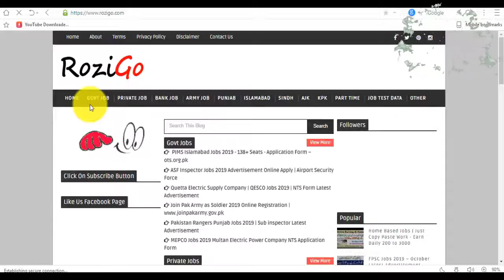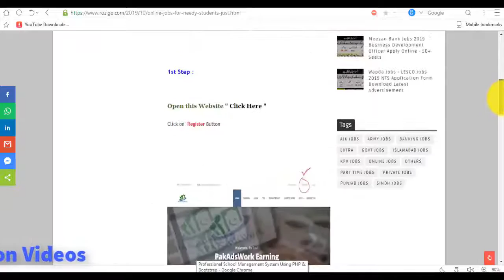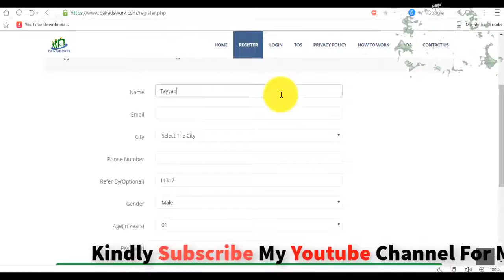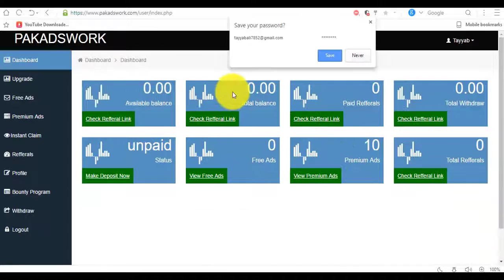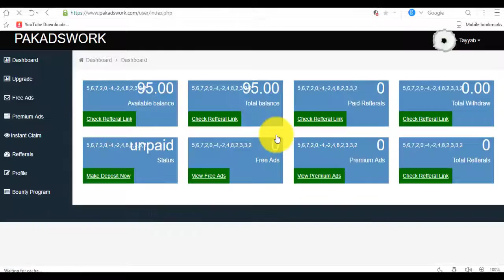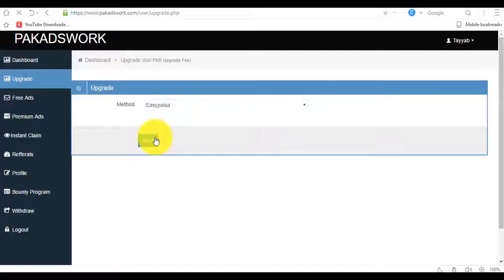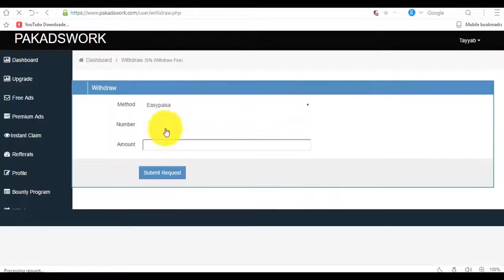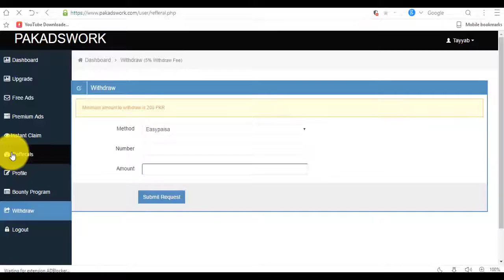Online Jobs For Needy Students _ Just Watch Ads - Earn 2000 to 3000 by Faridia Clarity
Welcome to Faridia Clarity channel. Here you can watch and download latest technology , funny and discovery  videos. You can also watch latest news here. Our aim is to serve peoples  for different purposes.